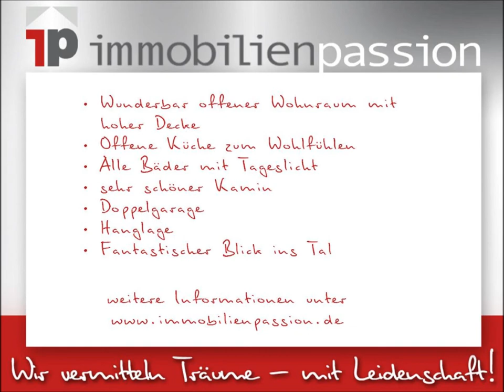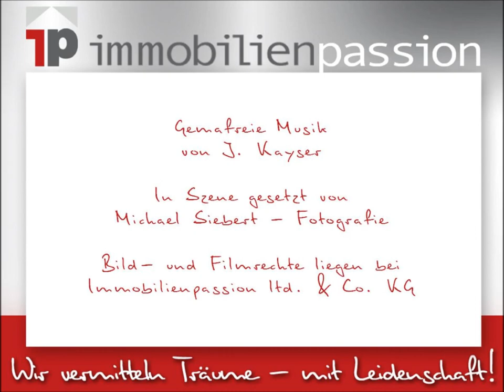Video - Lärchenstraße 11, 31162 Bad Salzdetfurth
Naturstammhaus zum Wohlfühlen! - 31162 Bad Salzdetfurth, Lärchenstraße 11

Herzliche Grüße
Martina Pfitzer / Immobilienpassion